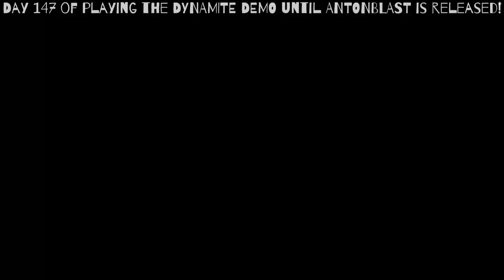Day 147 of playing the DYNAMITE DEMO until ANTONBLAST is released!